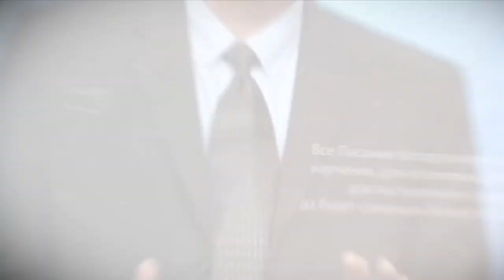МЕБИ Символизм нагрудника Первосвященника Роджер Финч 5 день 1 урок mp4